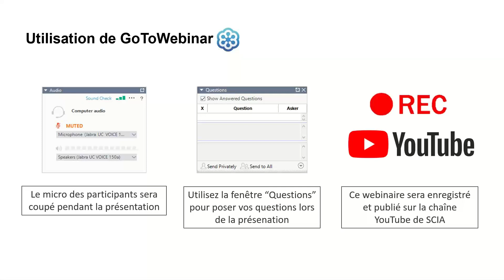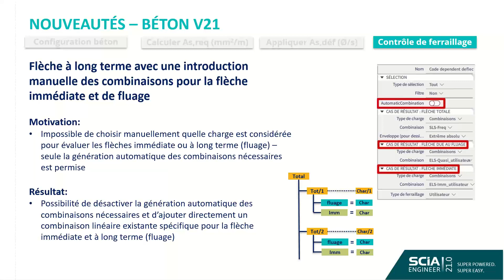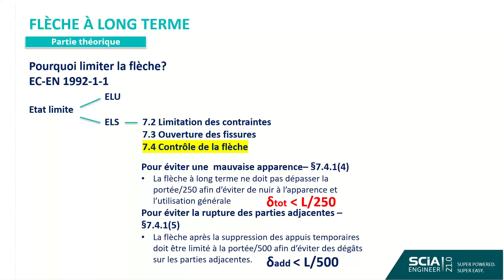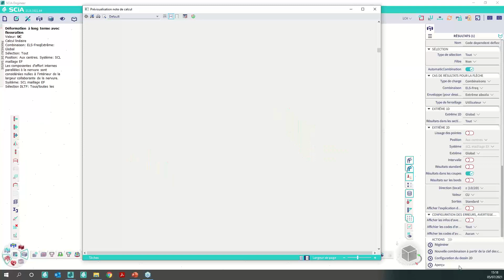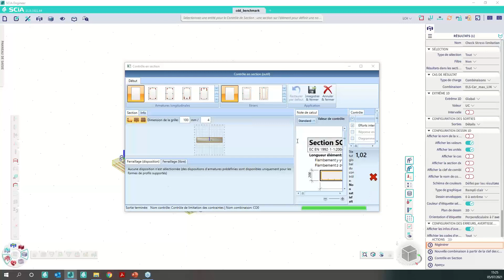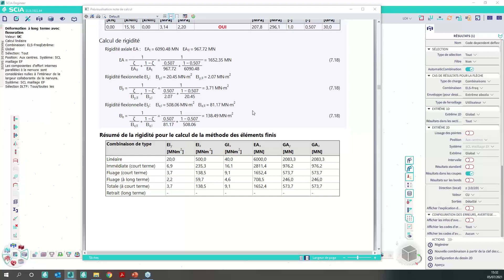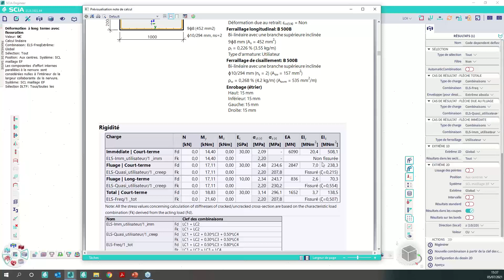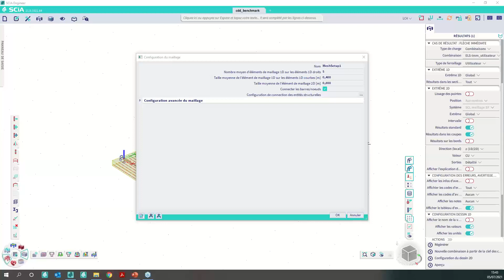[FR] Dimensionnement de structures en béton dans SCIA Engineer 21 – partie 2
Amélioration du calcul de la flèche à long terme

Dans SCIA Engineer, la commande de flèche à long terme permet de réaliser un contrôle rapide et fiable de la flèche à long terme d’éléments en béton armé (comme les poutres, les nervures ou les dalles) selon l’Eurocode 2.
Regardez ce webinaire afin d’apprendre comment SCIA Engineer 21 améliore la solution existante à travers :
• La prise en compte du retrait,
• L’introduction manuelle de combinaisons de charges pour le fluage et le flèche,
• La sortie standard/détaillée.